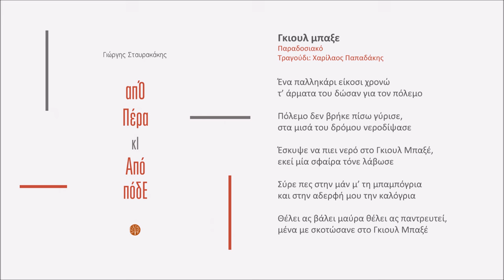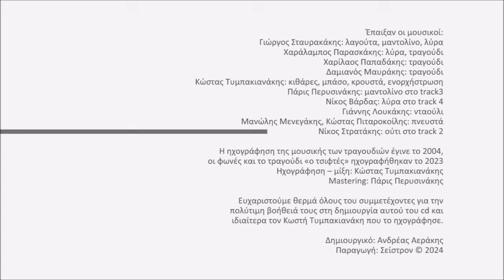Γκιουλ μπαξέ ( ένα παλικάρι είκοσι χρονών ) - Γιώργης Σταυρακάκης - Χαρίλαος Παπαδάκης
Γιώργης Σταυρακάκης - απΌ Πέρα κΙ Από πόδΕ

Γκιουλ μπαξε
Παραδοσιακό
Τραγούδι: Χαρίλαος Παπαδάκης

Ένα παλληκάρι είκοσι χρονώ
τ’ άρματα του δώσαν για τον πόλεμο

Πόλεμο δεν βρήκε πίσω γύρισε,
στα μισά του δρόμου νεροδίψασε

Έσκυψε να πιει νερό στο Γκιουλ Μπαξέ,
εκεί μία σφαίρα τόνε λάβωσε

Σύρε πες στην μάν μ’ τη μπαμπόγρια
και στην αδερφή μου την καλόγρια

Θέλει ας βάλει μαύρα θέλει ας παντρευτεί,
μένα με σκοτώσανε στο Γκιουλ Μπαξέ

Έπαιξαν οι μουσικοί:
Γιώργος Σταυρακάκης: λαγούτα, μαντολίνο, λύρα
Χαράλαμπος Παρασκάκης: λύρα, τραγούδι
Χαρίλαος Παπαδάκης: τραγούδι
Δαμιανός Μαυράκης: τραγούδι
Κώστας Τυμπακιανάκης: κιθάρες, μπάσο, κρουστά, ενορχήστρωση
Πάρις Περυσινάκης: μαντολίνο στο «είχα καρδιά»
Νίκος Βάρδας: λύρα στο «κοντυλιές»
Γιάννης Λουκάκης: νταούλι
Μανώλης Μενεγάκης, Κώστας Πιταροκοίλης: πνευστά
Νίκος Στρατάκης: ούτι στο «εγώ κρασί δεν έπινα»

Η ηχογράφηση της μουσικής των τραγουδιών έγινε το 2004, οι φωνές και το τραγούδι «ο τσιφτές» ηχογραφήθηκαν το 2023
Ηχογράφηση – μίξη: Κώστας Τυμπακιανάκης

Ευχαριστούμε θερμά όλους του συμμετέχοντες για την πολύτιμη βοήθειά τους στη δημιουργία αυτού του cd και ιδιαίτερα τον Κωστή Τυμπακιανάκη που το ηχογράφησε.